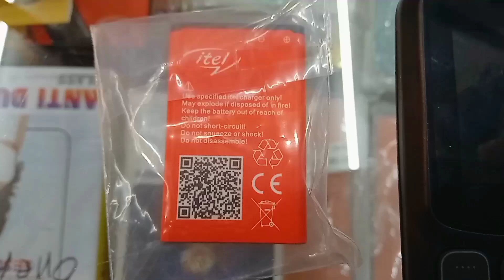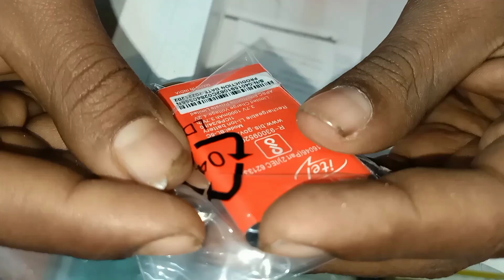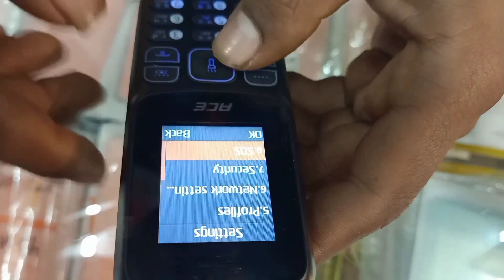itel Ace2 New look mein 🤩 Keypad mobile|Full Review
Namskar Dosto,ye ek bahut hi interesting video hai jaha pe Maine aapse baat ke hai ek itel ace2 Keypad mobile ke bare.mujhe umeed hai ki aapko yeh video pasand aayegi

Milte hain jaldi he next video me to video kaisa laga comments section me jarur batan aur next video me Kaya Unboxing video dekhna hai jarur batana